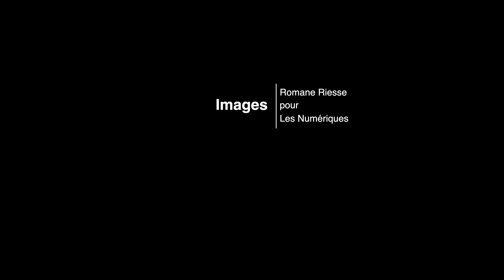Test DJI Osmo Pocket 3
Quelques images réalisées avec la caméra de poche DJI Osmo Pocket 3 pour rendre compte de la qualité des images.